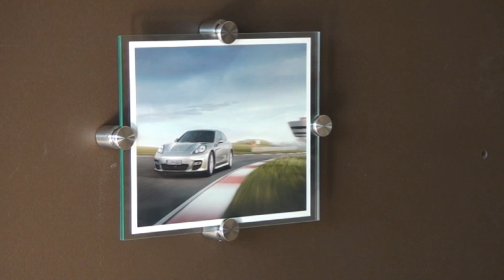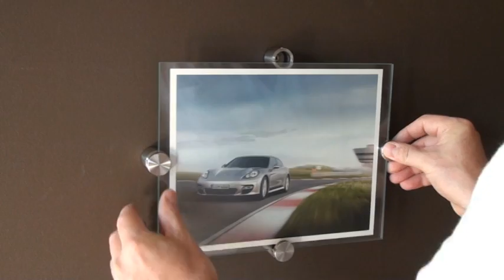Edge Grip Standoffs for Signage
MBS Introduces our Edge Grip Standoffs Line for signage solutions.

Edge Grip Standoffs are perfect to provide the standoff appeal when you do not wish to damage the material you are mounting by drilling holes for standard standoff placement.